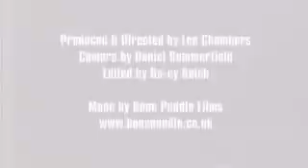Cuban Boys - The Making of Inertia Kicks Promo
Behind the scenes at the making of the Cuban Boys's Inertia Kicks video.